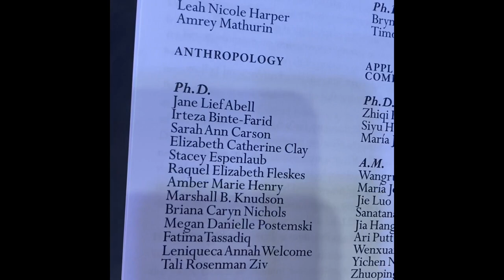MOM VLOG | Graduate With Me! (Finally) Getting My Doctorate 😭